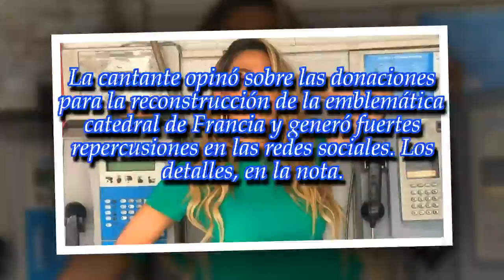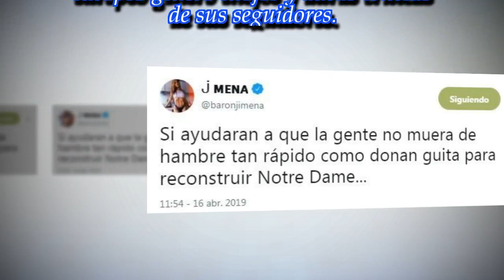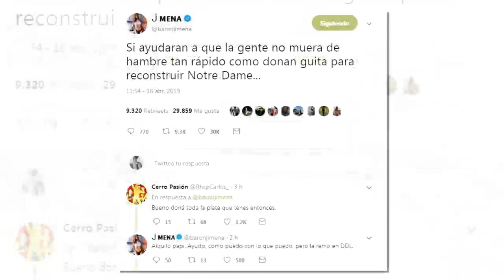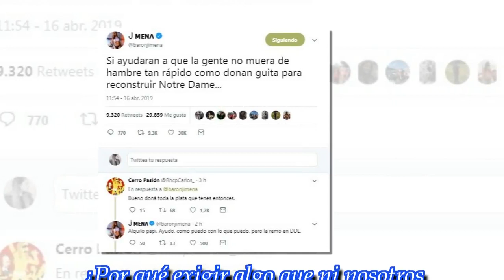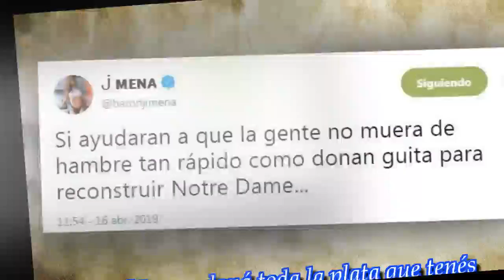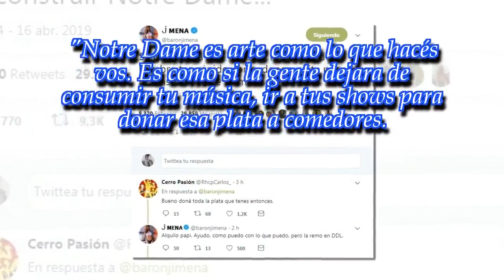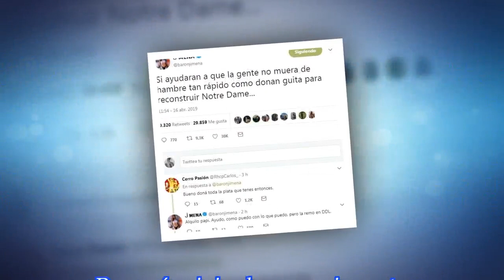Polémico mensaje de Jimena Barón sobre la tragedia de Notre Dame